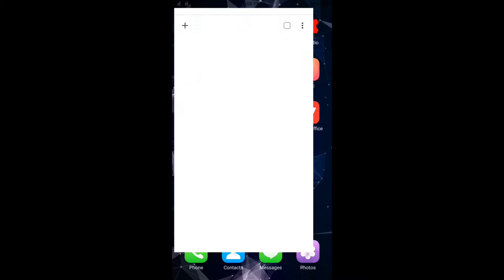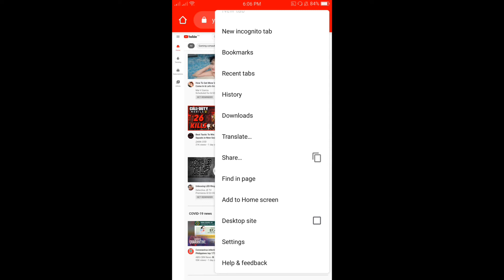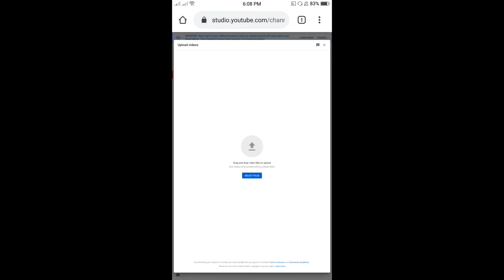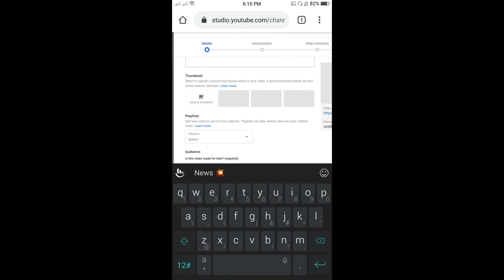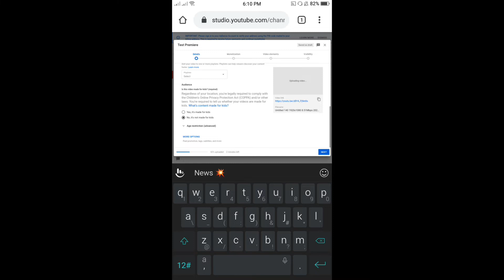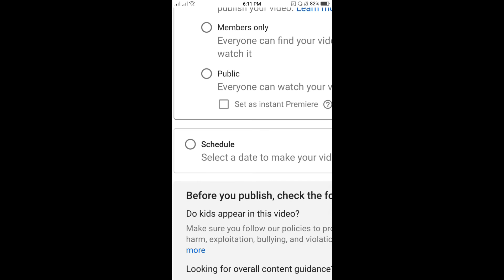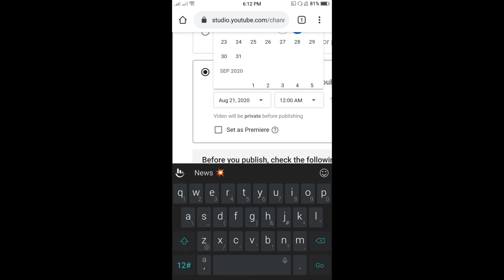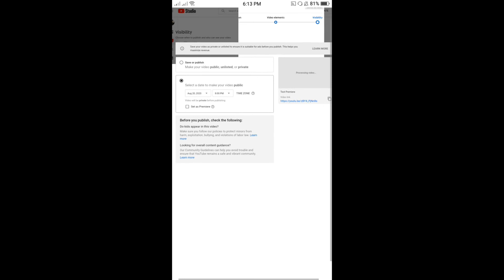HOW TO YOUTUBE PREMIERE ANDROID PHONE | Capt. ASAD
For todays vlog i will be teaching you how to premiere a video on youtube using your mobile phone (Android).
Hello this is Capt. ASAD! Welcome to my vlog.

"A community is like a ship; everyone ought to be prepared to take the helm."